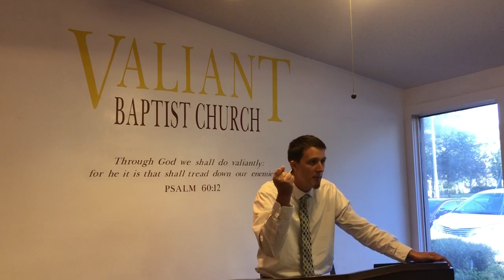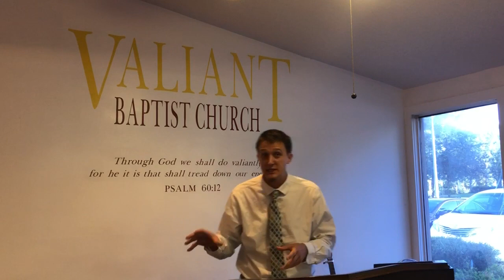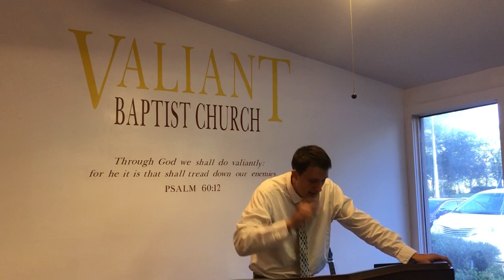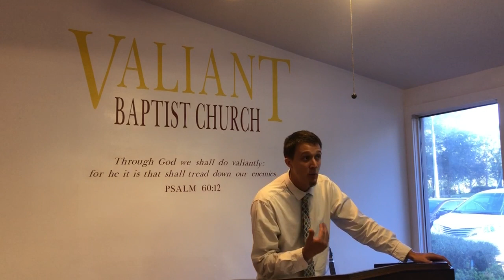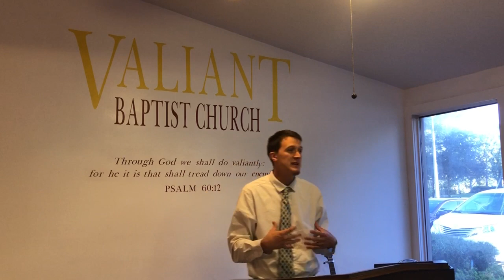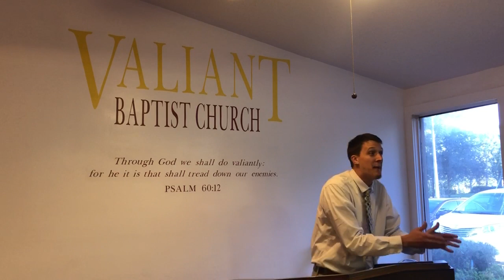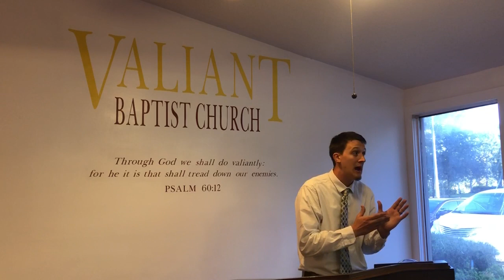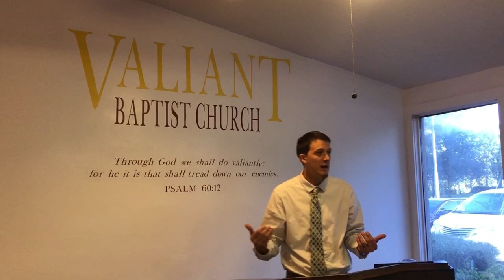Love the Brethren | Sacrificial, Church Family, Brothers & Sisters in Christ, Forgive, Longsuffering